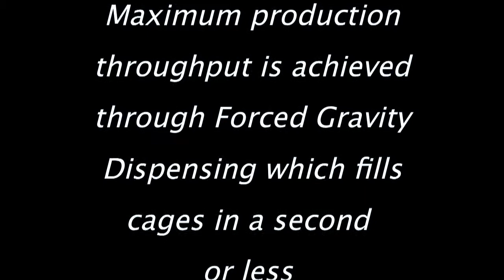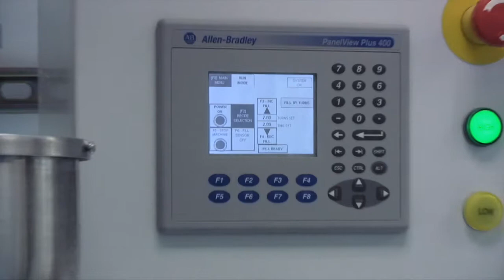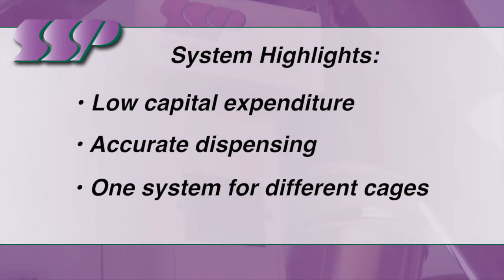SSP SEMI AUTO BEDDING DISPENSING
Semi Automated Systems:
This system provides facilities with accurate and efficient bedding dispensing where space is limited.